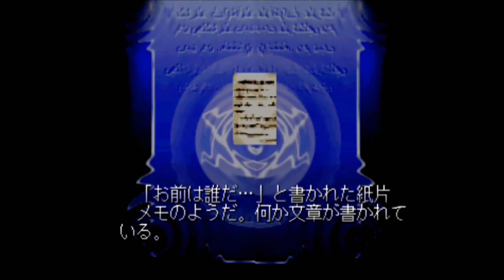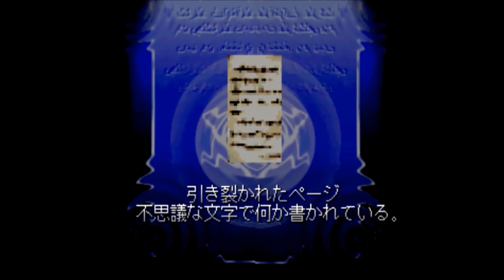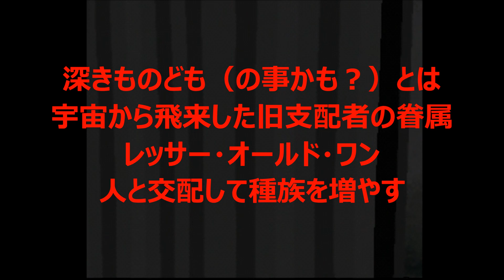【実況】恐怖3 そこに……いる！【…いる！】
実感ホラーアドベンチャー
学園祭前日に何かが行われようとしている…

学生時代の甘酸っぱい青春の一幕、学園祭。
翌日が学園祭だというのに誰も手伝いにこねぇ。でもそんなこと言ってる雰囲気でもなかった……